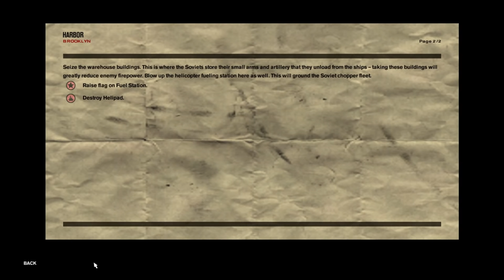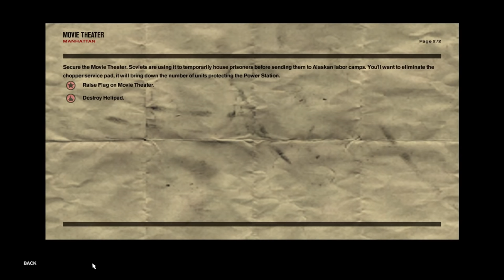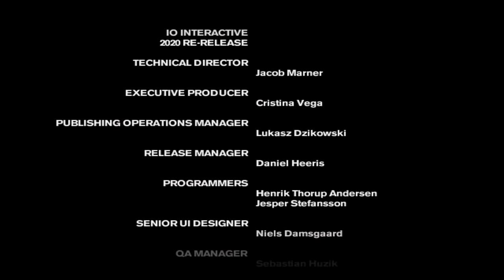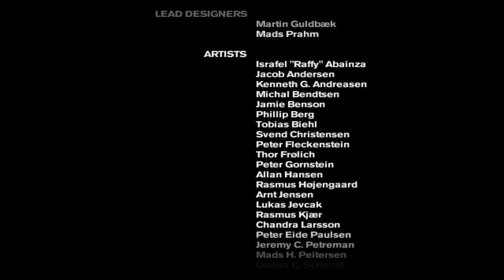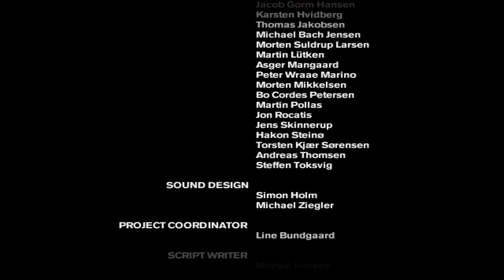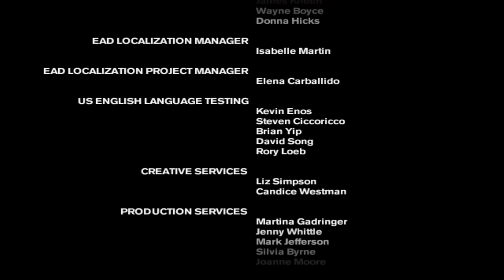Freedom Fighters - Full Game Walkthrough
Freedom Fighters is a third-person tactical shooter video game developed by IO Interactive and published by EA Games, originally released in September 2003. Players take on the role of Christopher Stone, a plumber turned leader of a resistance movement fighting against Soviet forces who have invaded and occupied New York City. The game follows the story of the resistance as they battle against the Soviet forces and attempt to take back the city, while uncovering the true motives behind the invasion. Along the way, players must recruit and command fellow freedom fighters, completing missions to weaken Soviet control and liberate key areas. The game culminates in a final showdown against the Soviet leader in a bid for complete liberation of New York City.

Game Info
• Developers: IO Interactive (PC, GC, Xbox & PS2), QLOC, Mi'pu'mi Games (PC Re-release)
• Publishers: EA Games (PC, PS2, GC & Xbox), IO Interactive (PC Re-release)
• Initial release date: September 26, 2003
• Platforms: Microsoft Windows, Gamecube, PlayStation 2, Xbox
• Genres: Action, Tactical, Shooter
• Engine: Glacier (DirectX 8.1)

Walkthrough Info
• Platform: Microsoft Windows
• Difficulty: Freedom Fighter (Hard)
• Recording: Bandicam
• Editing: VEGAS Pro 18

Timestamps
00:00:00 - Main Menu
00:00:28 - Introduction
00:02:52 - Mission 1: Manhattan Invasion
00:09:55 - Mission 2: Soviet Domination - Briefing
00:11:07 - Mission 2: Soviet Domination - Brooklyn Police Station (Part 1)
00:12:37 - Mission 2: Soviet Domination - Brooklyn Post Office (Part 1)
00:15:50 - Mission 2: Soviet Domination - Brooklyn Police Station (Part 2)
00:22:18 - Mission 2: Soviet Domination - Brooklyn Post Office (Part 2)
00:32:38 - Mission 3: In A New York Minute - Briefing
00:35:33 - Mission 3: In A New York Minute - Brooklyn Harbor
00:57:34 - Mission 3: In A New York Minute - Brooklyn Hotel
01:09:44 - Mission 3: In A New York Minute - Fire Station
01:25:40 - Mission 4: Breaking Free! - Briefing
01:28:06 - Mission 4: Breaking Free! - Manhattan Movie Theater
01:40:23 - Mission 4: Breaking Free! - Manhattan Power Plant
01:59:28 - Mission 4: Breaking Free! - Manhattan Warehouse District
02:13:14 - Mission 5: Desperate Revenge - Briefing
02:16:08 - Mission 5: Desperate Revenge - Governor's Island Naval Base
02:26:50 - Mission 6: Enemy Within - Sewers - Rebel Base
02:41:59 - Mission 7: Winter Revolt - Briefing
02:45:34 - Mission 7: Winter Revolt - Manhattan High School
03:01:15 - Mission 7: Winter Revolt - Manhattan TV Station
03:20:18 - Mission 8: On Thin Ice - Briefing
03:22:40 - Mission 8: On Thin Ice - Governor's Island Boat Landing (Part 1)
03:32:41 - Mission 8: On Thin Ice - Governor's Island Munitions Depot (Part 1)
03:37:52 - Mission 8: On Thin Ice - Governor's Island Boat Landing (Part 2)
03:49:28 - Mission 8: On Thin Ice - Governor's Island Munitions Depot (Part 2)
03:52:37 - Mission 8: On Thin Ice - Governor's Island Artillery
04:04:03 - Mission 8: On Thin Ice - Governor's Island Docks
04:12:11 - Mission 8: On Thin Ice - Governor's Island Fort Jay
04:24:39 - Ending
04:26:36 - Credits